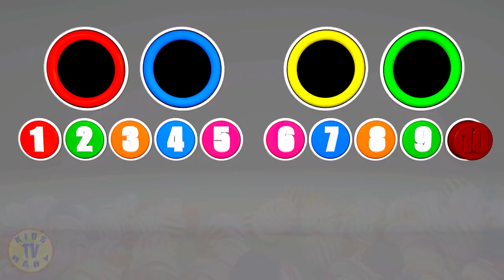Mr Eggie Learn To Count Numbers Ice Cream Surprise Eggs Babies For Toddlers With A Lot Of Candy